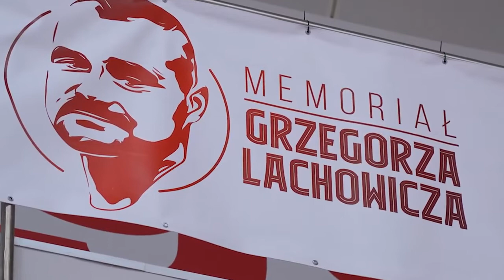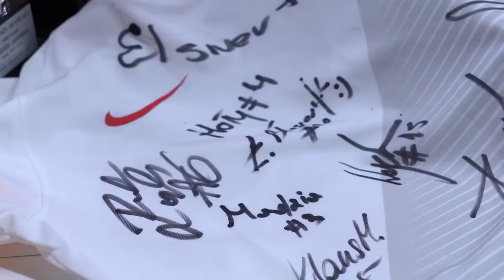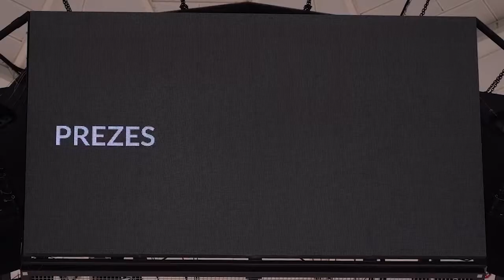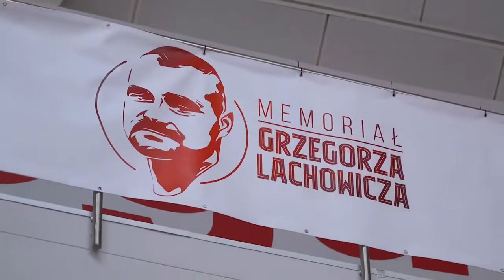I memoriał Grzegorza Lachowicza w Opolu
Wspaniała atmosfera, wysoki poziom sportowy rozgrywanych meczów, gry, zabawy, nagrody, pokazowy mecz gwiad futbolu i futsalu złozyły się na I memoriał Grzegorza Lachowicza. Wieloletni prezes Dreman Futsal Opole Komprachcice zmarł podczas jednego z meczów swej drużyny niemal przed rokiem. Zapraszamy na reportaż, w którym wspominają go jego koledzy z parkietu.